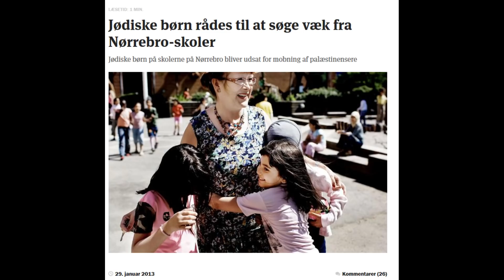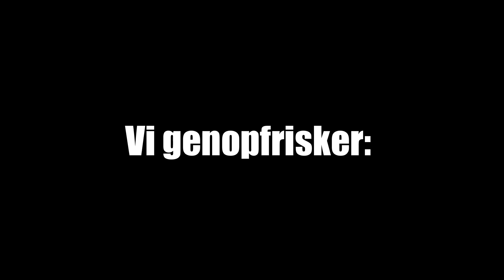Interview: Lyver Enhedslistens Rosa Lund om Generation Identitær?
Enhedslistens Retsordfører Rosa Lund sagde i P1 Debat, at den højreorienterede bevægelse Generation Identitær prøver at komme ind på hendes privatadresse. Det er en ret grov beskyldning, så jeg ringede til Rosa Lund og spurgte, hvordan det hang sammen.

Donér bitcoins: 1MUDhgrMDMPeveVWsiSL9tiFC4kYfqDBBj